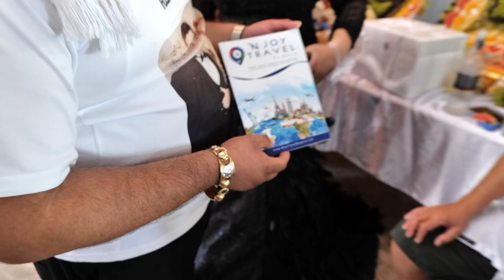AYTOS DÜĞÜN TÖRENİ AMET & LEYLA 4 BÖLÜM FUL HD